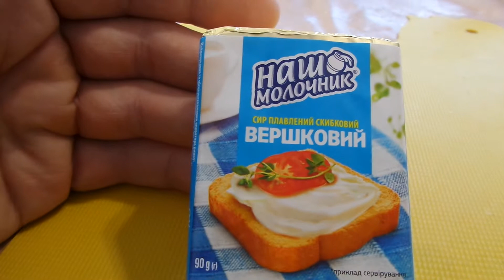I Фора Наш молочник Плавленый сырок Сливочный Processed cheese Cream куплено в Украине 20210219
Si te gusta lo que hago, apoya al canal 如果您喜歡我的工作，請支持該頻道 Если вам понравилось, что я делаю, поддержите наш канал

Фора Наш молочник Плавленый сырок Сливочный Processed cheese Cream куплено в Украине